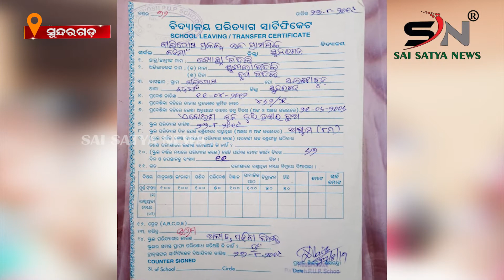ବାଲିପୋଷ ଗ୍ରାମରେ ଏକ ବାଲ୍ୟବିବାହ ୧୯ ଜୁନ୍ ୨୦୨୨ରେ ବିବାହ କରାଯାଉଥିବା ଖବର ପାଇ ନାବାଳିକାକୁ ଉଦ୍ଧାର